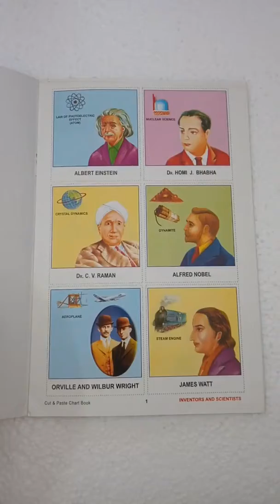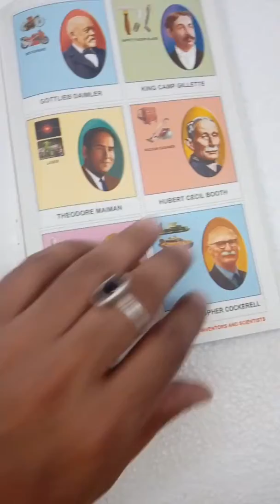Cut and Paste Book No 15 Inventor and Scientist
This video shows the pictures of Inventor and Scientist of cut and paste books for the purpose of homework. This book will be helpful in completing the school homework.